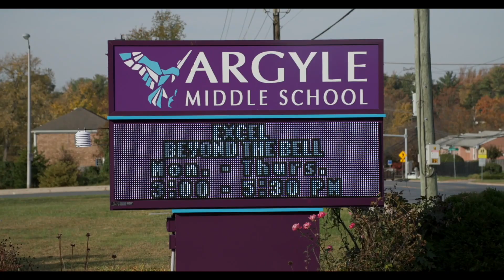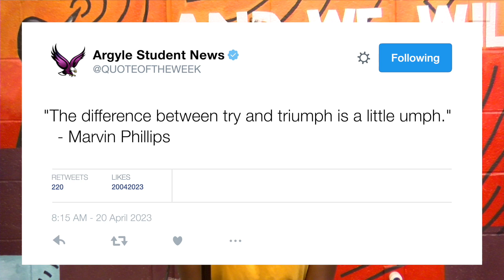Argyle Student News 04/20-04/28/23